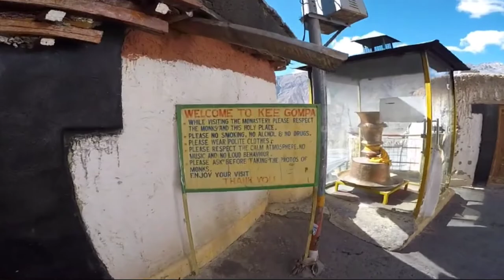spiti valley rode trip to Key Gompa (Key Monastery)short trip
Kye Gompa (also spelled Ki, Key or Kee - pronounced like English key) is a Tibetan Buddhist monastery of the Gelugpa sect located on top of a hill at an altitude of 4,166 metres (13,668 ft) above sea level, close to the Spiti River, in the Spiti Valley of Himachal Pradesh, Lahaul and Spiti district, India